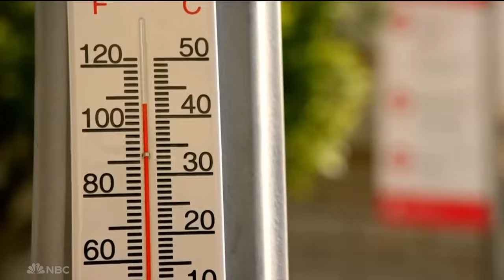Roni Sagi & Rhythm Full Performance | America's Got Talent 2024 Semi Final Performance S19E17